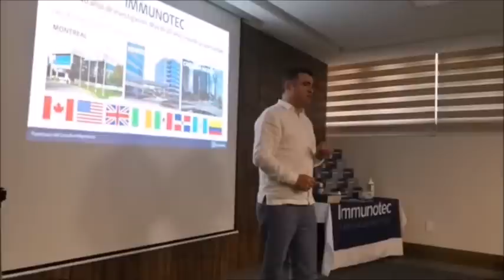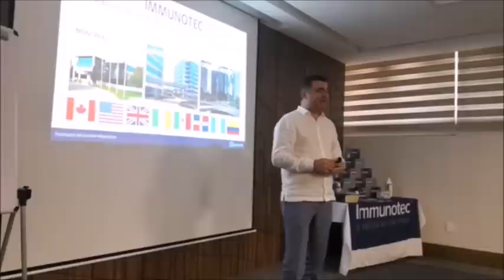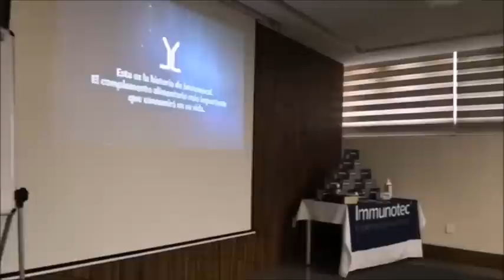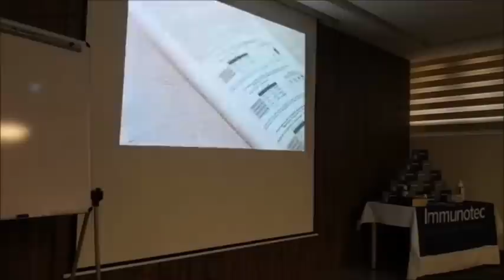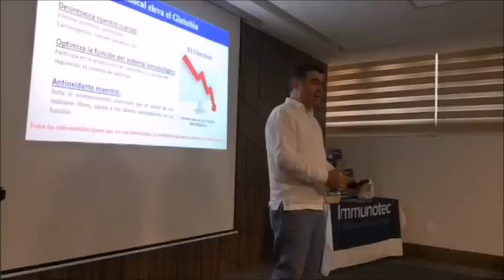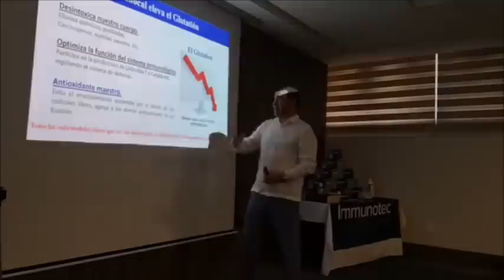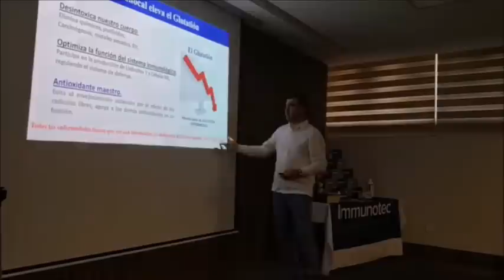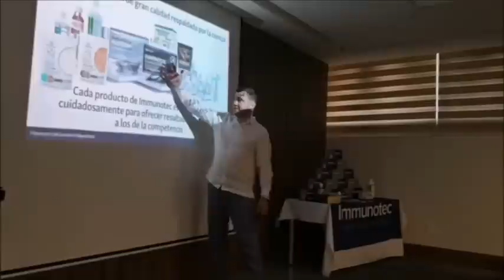Descubre Immunotec (Salud) Sábado 01 de Junio 2019 con el Platino Ignacio García